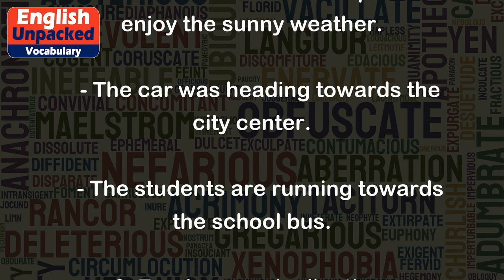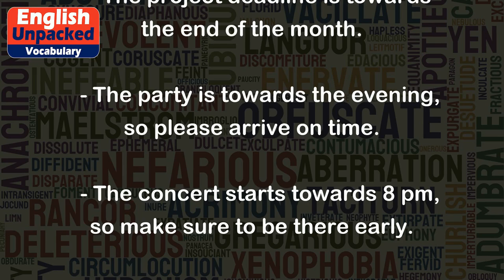Towards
The word "towards" is a preposition that indicates movement or direction in relation to something or someone. It implies a sense of moving closer to a specific destination or goal. It can also be used to express a tendency or inclination towards a particular action or attitude.
Here are some examples to illustrate the usage of "towards":
1. Movement or direction:
   - She walked towards the park to enjoy the sunny weather.
   - The car was heading towards the city center.
   - The students are running towards the school bus.
2. Tendency or inclination:
   - She has a positive attitude towards learning new languages.
   - He has a generous nature towards helping others.
   - The government is taking steps towards improving healthcare facilities.
3. Time or deadline:
   - The project deadline is towards the end of the month.
   - The party is towards the evening, so please arrive on time.
   - The concert starts towards 8 pm, so make sure to be there early.
In all these examples, "towards" is used to indicate the movement, direction, tendency, or time frame associated with a particular action or situation. It helps to provide clarity and precision in expressing the intended meaning.